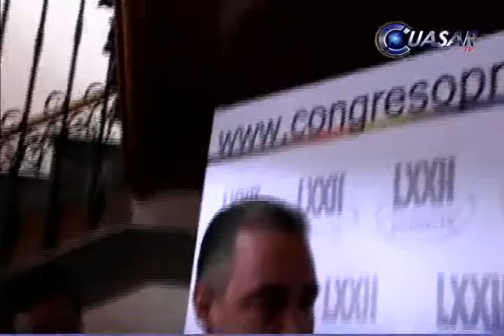Diputados respaldan cambios en el gabinete estatal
Diputados del PAN y PRD manifestaron su respaldo al gobernador de Michoacán, Salvador Jara Guerrero para que realice los cambios de acuerdo a sus facultades...